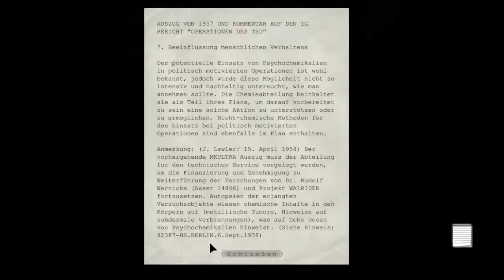Outlast: Whistleblower [USK +18] # 003 - Der liebt seinen Winkelschleifer - Let´s Play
VIDEOBESCHREIBUNG

wir sind wieder einmal auf der Flucht und dieses Mal vor einem Kerl, der super mit Winkelschleifern handieren kann. Nur, eigendlich schneidet man damit Metall oder Fliesen, aber der schneidet damit Fleisch, UNSER FLEISCH!
Huch, da ist er wieder... ich muss los!!! XD

Outlast Whistleblower
erhältlich auf Steam

Minecraft
gekauft auf minecraft.net